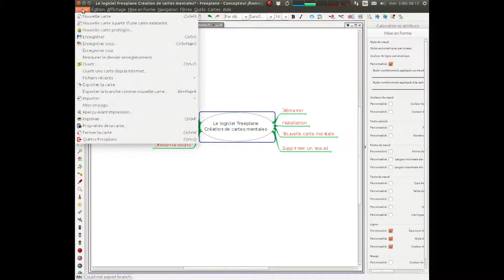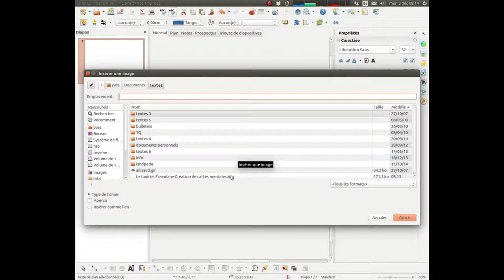Exporter une carte mentale FreeMind/Plane sous forme d'image JPG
Exporter une carte mentale FreeMind / FreePlane sous forme d'image JPG